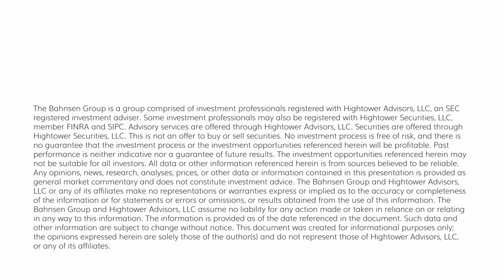The DC Today - Thursday, May 11, 2023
The ‘Ask David’ is so long below I will put most of the writing attention on that today (see below).  Interest rates all dropping, and Fed Rate expectations in the futures markets strike me as the major market story of the day (and week).  And seeing bond yields collapse on the front end of the curve in perfect concert with the media wailing over imminent debt default is, well, a perfect encapsulation of everything.  People are paying higher prices and accepting lower yields for something about to default, eh?  Okay.